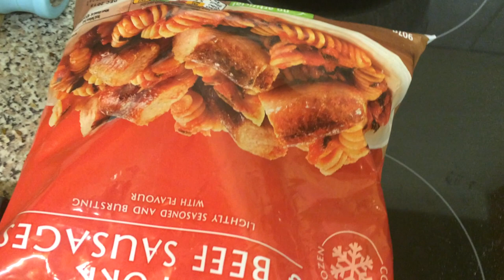A Green Vlog #0026 - Sorry it's been a while...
My life through a lens...
This is just a daily account of my day to day life!

Purchase the items featured in this video here:

Amazon UK
Amazon US